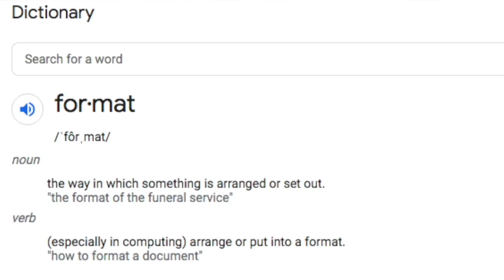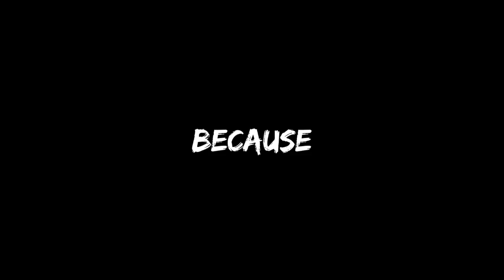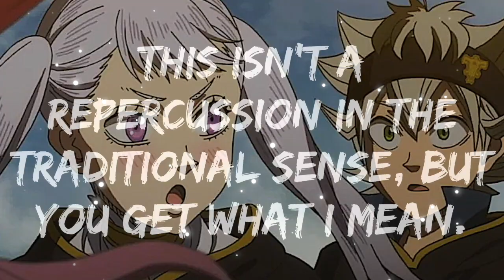The ENDING Of BLACK CLOVER Chapter 304 Is NOT What You THINK!! (Black Clover 304 REVIEW)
This most recent chapter of Black Clover has been extremely controversial. A few people like this chapter, but a lot of other people don't REALLY don't like this chapter. But whatever side you're on most people agree that the ending of this chapter was the best part. But some are worried about Zenon. But I say. HAVE NO FEAR!!